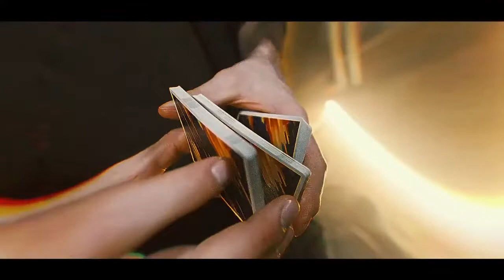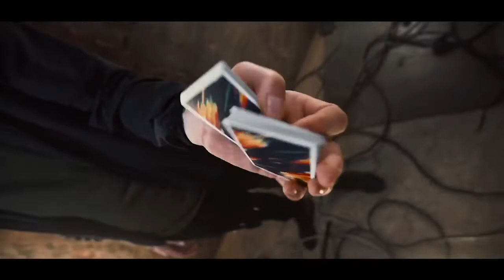Baraja Pulse - Cardistry Touch Truco de Magia